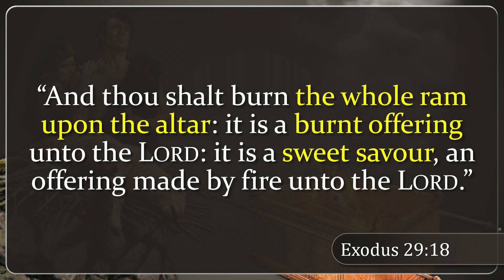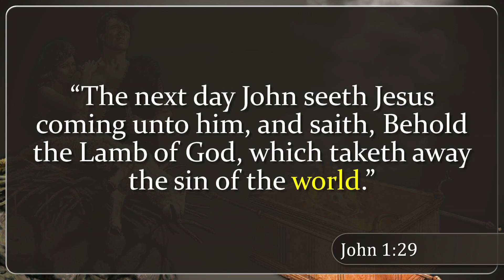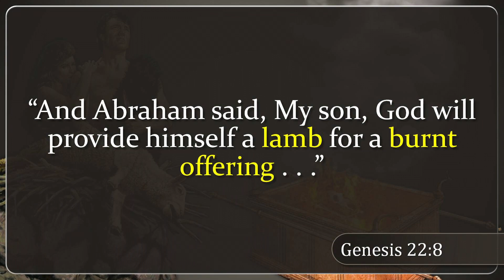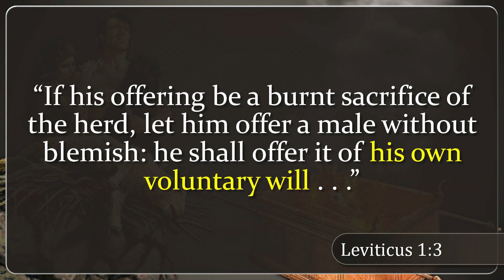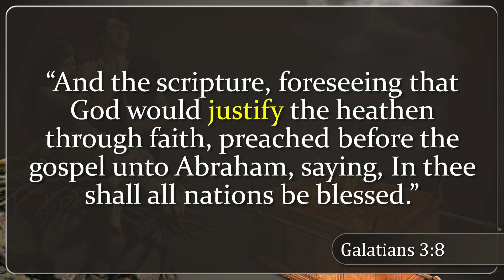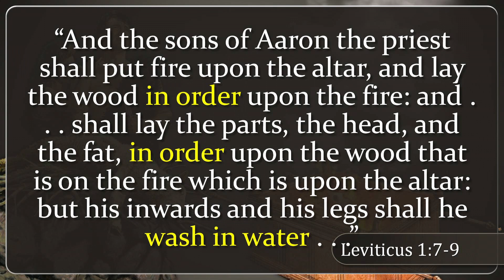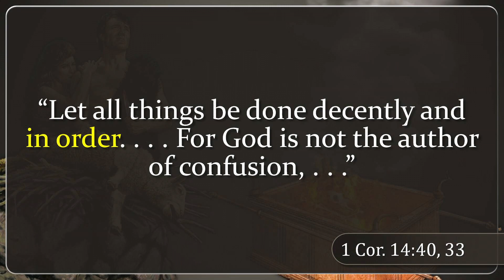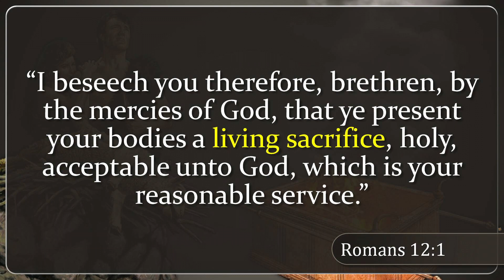Figures of Salvation - The Burnt Offering - Thomas Akens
Sin Offering & Atonement: In this three part series we explore the burnt offering, the sin offering, and the day of atonement as they relate to the plan of man’s redemption.

1585 Draper St.,
Kingsburg, CA
93631